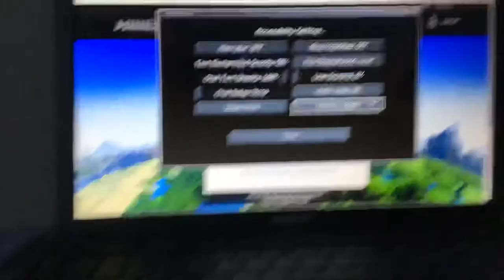Koen play Minecraft